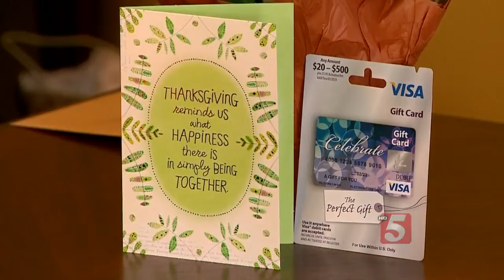Local Vet Receives Thanksgiving Gift From Bank Of America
A local veteran and two time Purple Heart recipient received a mortgage free home from Bank of America back in April. Now as the holidays approach, the company has even more in store for Don Chandler and his family.